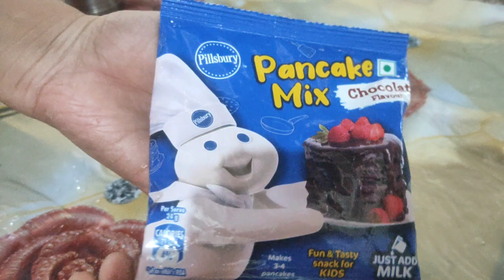🤤নতুন একটি জিনিসটি দিয়ে প্যানকেক তৈরি করলাম || Our Bong Family || vlog video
প্রথমবার আমি প্যানকেক তৈরি করলাম প্যানকেক মিক্স দিয়ে। কোনদিনও এটা দিয়ে এভাবে তৈরি করিনি। কিন্তু এটা খুবই ভালো হয়েছে। আমার খুবই ভালো লেগেছে। তাই আপনাদের সঙ্গে শেয়ার করলাম। সঙ্গে থাকার জন্য ধন্যবাদ।🙏🙏